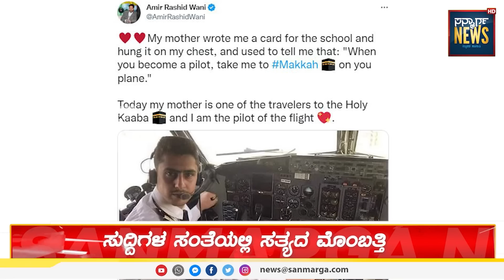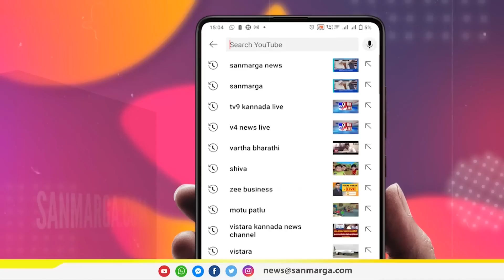ನ್ಯೂಸ್ ಬುಲೆಟಿನ್- 28-12-2022 | SANMARGA NEWS